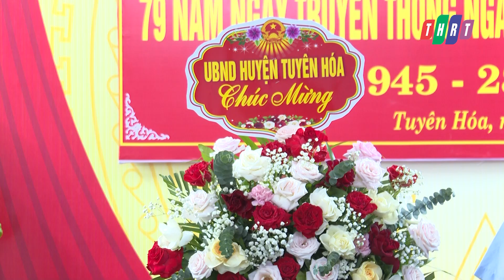Lãnh đạo huyện thăm, chúc mừng Ngày truyền thống ngành Văn hóa thông tin